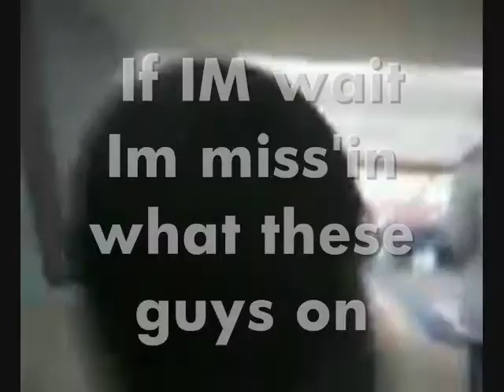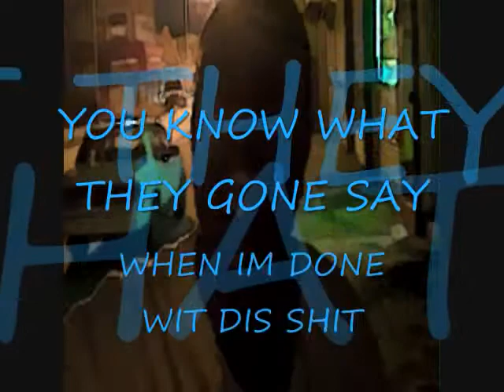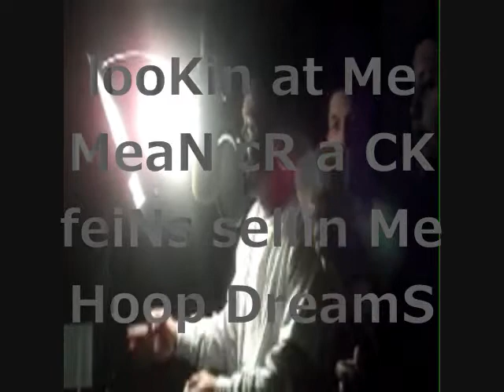OMILLIO SPARKS;PHILLY SKULL;PhillyFresh_Live It Up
FOR THE LOVE OF IT